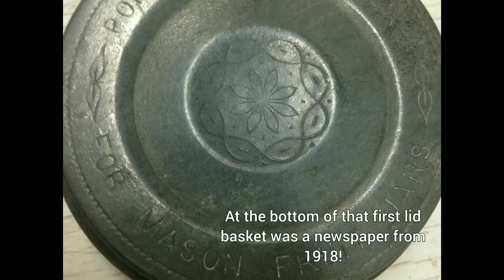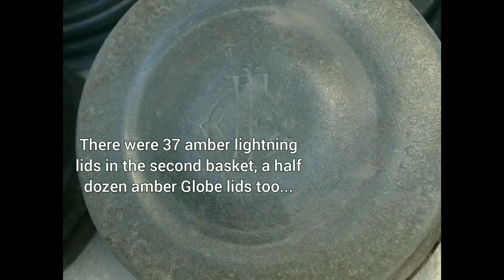Jar Collecting Dream Find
Incredible auction find of 100-year-old collectible fruit canning jars and lids from farm homestead.